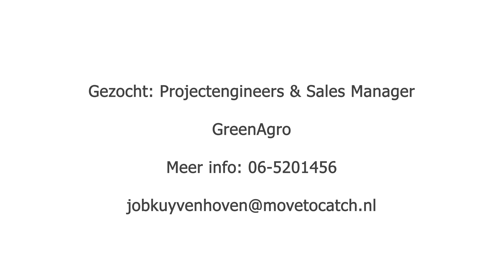Gezocht: Projectengineers & Sales Manager GreenAgro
Nieuwsgierig? Zin in een zelfstandige, (technische) functie waarbij er veel ruimte is voor eigen inbreng? In een bedrijf dat internationaal opereert en in een organisatie die het ook belangrijk vindt dat jouw talenten naar voren komen?

Wij zoeken Projectengineer Watertechniek en Klimaattechniek plus een Sales Manager. Je gaat aan de slag voor GreenAgro in 's Gravenzande.

Wil jij meer weten over de inhoud van de vacature? Of bel ons voor een vrijblijvende afspraak: 06 – 52601456